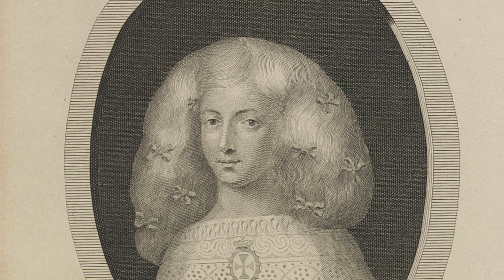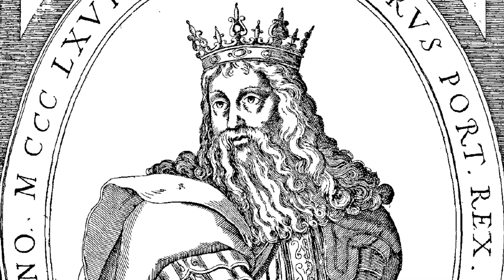The HORRIFIC Afterlife Of The Corpse Queen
Throughout History there have been a number of examples of Kings and Queens being exhumed, or even left unburied for centuries. The Queen of England, Catherine of Valois following her death was left inside of a coffin in Westminster Abbey for around 400 years, and many people over the years would visit and tamper with her remains. Catherine had been the wife of Henry V, and also can be considered the great grandmother of the Tudor dynasty. Her remains were touched and even kissed over the centuries, until they were treated with dignity man centuries after her death. People at the time considered it lucky and blessed to touch the remains of a Queen, but this today would be considered disgusting and shocking. But there was one Spanish wife of a King, who’s remains were ordered to be dug up on the orders of her husband, and the dead body of the would have been Queen consort was paraded throughout the coronation. But what is the horrific story of the terrible afterlife of the Spanish princess exhumed by her husband?